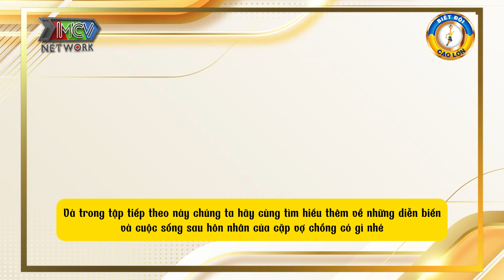Mối tình Chú Cháu bị cấm cản, vượt rào bị gia đình từ mặt - P2 - Tình Mãi Mãi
"Tình trăm năm tuần này là sự xuất hiện của chú Nguyễn Thiện Chiến 72 tuổi- và cô Lưu Thị Kim Liên - 59 tuổi. Cô chú đã kết hôn 35 năm, và có 2 người con.
Cuộc hôn nhân của cô chú ngay từ đầu đã gặp nhiều trắc trở do sự cấm cản của gia đình. Nhiều lần chú muốn từ bỏ để cô có một tương lai tốt hơn, nhưng vì tình yêu sâu đậm, cô chú vẫn quyết định ở bên nhau. Và rồi điều gì đến cũng đến,.. liên tiếp những khó khăn mà cặp đôi đã phải vượt qua"
✪  Hãy góp ý, đề xuất ý tưởng để chúng tôi có thể tạo ra nhiều sản phẩm chất lượng hơn nữa để gửi tới các bạn
✪ Nếu có thể hãy để lại cho mình một Like
Chia Sẻ nó lên một số trang mạng xã hội khác và một tặng cho mình một lượt Subscribe,bật chuông thông báo để khi mình ra video bạn sẽ có thể là một trong những người xem sớm nhất.
Đây là một phần giúp mình có động lực để tạo ra những list Video hay và chất lượng hơn nữa ạ
ttn_goc_187_pnhla_0017